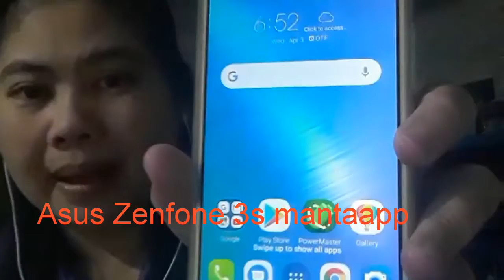REVIEW ASUS ZENFONE 3S ,, WOW KAMERA NYA GA KALAH SAMA HP OPPO R11 GAESSS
Hp baru gaes..kamera nya oke banget nih
Asus Zenfone  emang top markotop